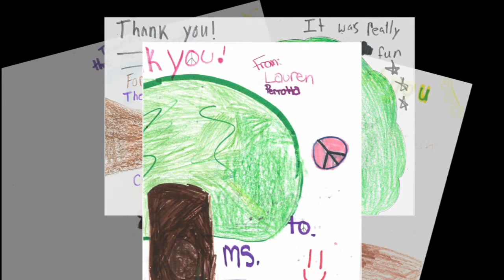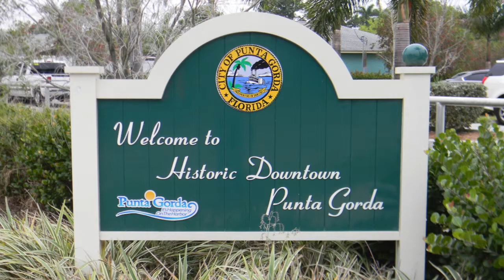2013 Arbor Day Awards—Arbor Day Celebration Award: The City of Punta Gorda, Florida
The City of Punta Gorda, Florida, is the recipient of the Arbor Day Celebration Award. The community-wide event in this city of 16,000 is a model for tree-planting for cities of all sizes. About 300 Punta Gorda first graders participate every year, gaining exposure to a variety of activities and educational materials about the importance of trees.